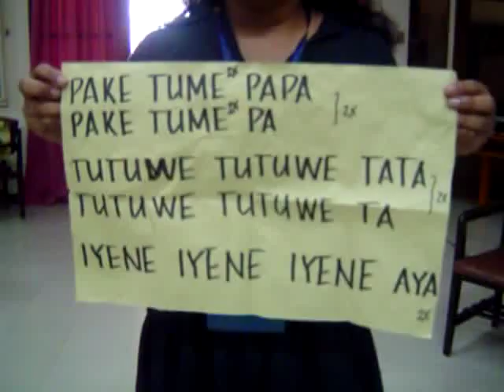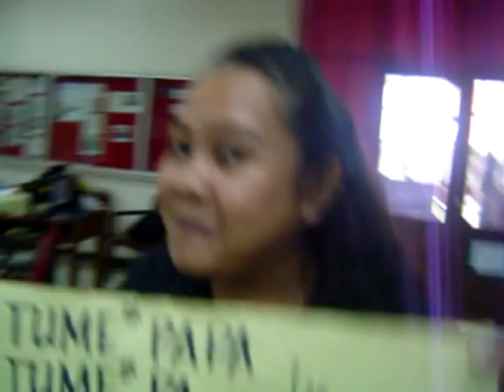Pake Tune Papa , Official Themne Song for AS3 Track I